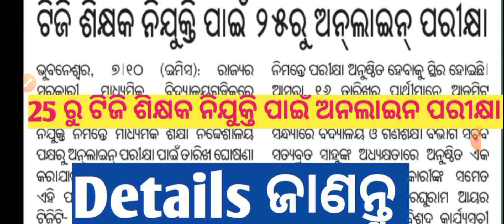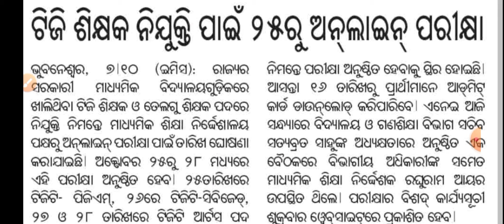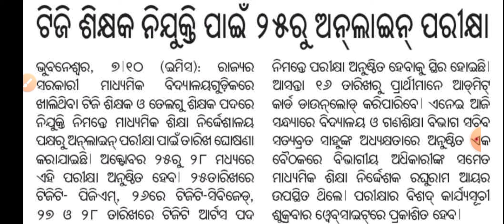TG Teacher Online Exam Date 2021 ll Trained Graduate Teacher Exam 2021